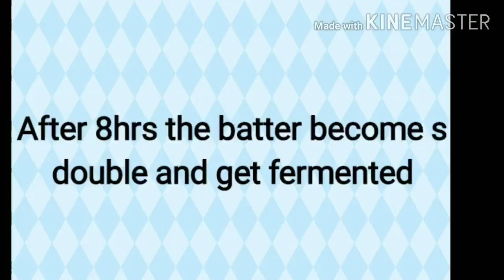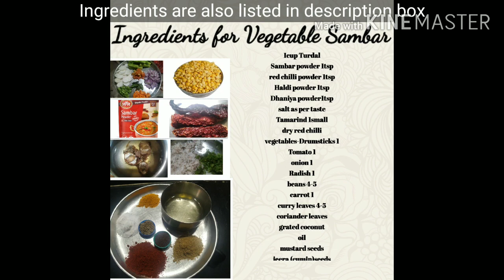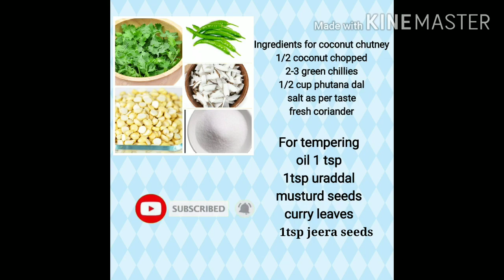Thatte Idli /तट्टे इडली रेसिपी/ Karnataka s famous Tatte idli Veg Sambar & coconut chutney recipe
Karnataka style Tatte idli Veg Sambar & coconut chutney

Ingredients for Tatte idli
2cups Idli rice
1cup split skinless black gram (uraddal)
3/4th cup cooked rice/ flattened rice ( poha)
Melted ghee to drizzle on idli

Ingredients for Vegetable Sambar
1 cup tur dal
1 tsp sambar masala
1 tsp red chilli powder
1 tsp haldi powder
1tsp Dhaniya powder
Whole red dry chillies3-4
Vegetables- Drumsticks 1
Tomato 1
Onion 1
Radish 1
Beans4-5
Carrot 1
Grated coconut
Oil 1tsp
Mustard seeds 1tsp
Jeera (cumin)seeds 1tsp

Ingredients for coconut chutney
Chopped fresh coconut 1/2
Green chillies 3-4
Phutana dal 1/2 cup
Jeera 1tsp
Split uraddal 1 tsp